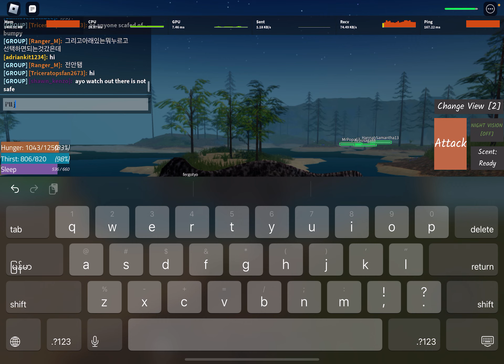Suchomimus showcase (Roblox Dinosaur World Mobile)